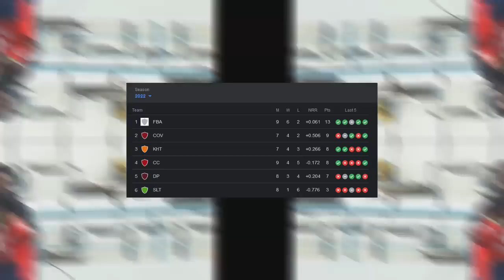হারলেই বিদায় এই সমীকরণ ম্যাচে ৬ ব্যাটিং ৫ বোলার নিয়ে মাঠে নামছে ঢাকা খুলনা।dhaka vs khulna live